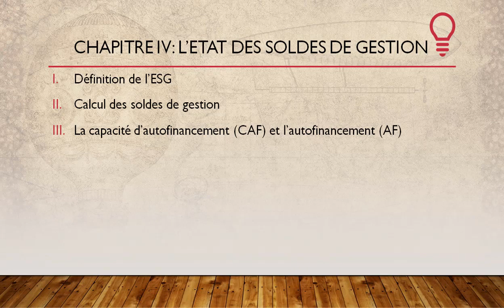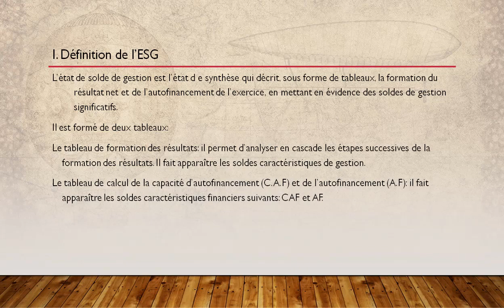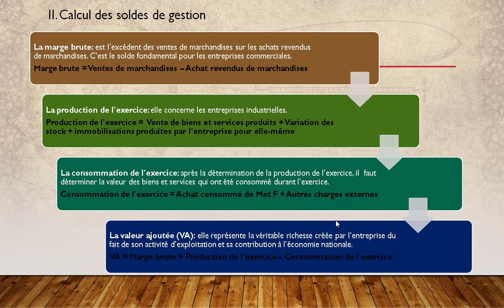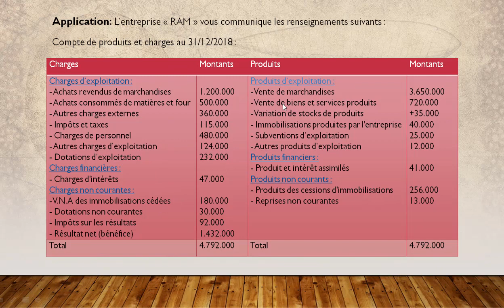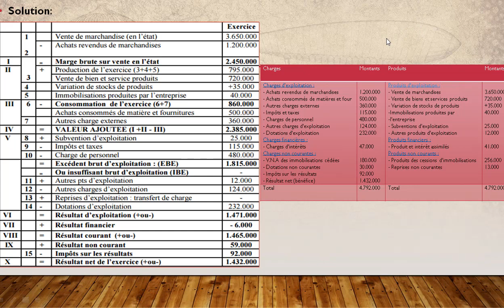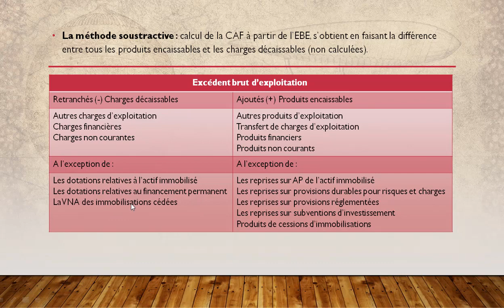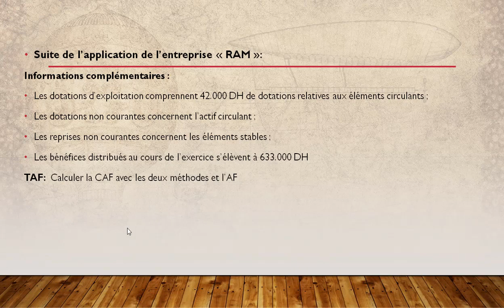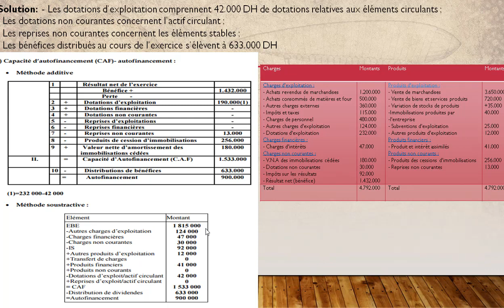L’Etat des Soldes de Gestion